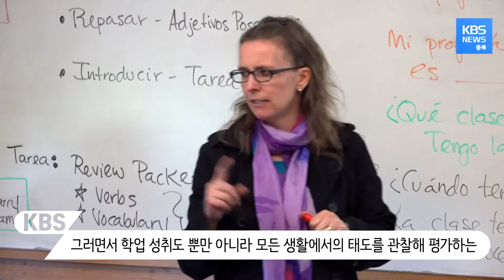선생님이 나의 감성까지 평가한다...? / KBS뉴스(News) 충북 / KBS청주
시끌벅적한 이 자리는
틸튼스쿨에서
매주 금요일마다 열리는 스쿨미팅입니다.

전교생과 모든 교사가 모여
한 주 동안 있었던 일을
직접 발표하며 공유하고
이른바 단순게임을 통해 우의도 다집니다.

1845년에 개교한 이 틸튼스쿨은
MTC 즉 역량중심 교육과정을 도입한
사립 학교로 유명합니다.

학년별 또는 학생 개인별 수준에 맞춰
프로그램을 운영하고
반드시 정규 과목 외
스포츠 등의 활동을 하도록 하고 있습니다.

그러면서 학업 성취도 뿐만 아니라
모든 생활에서의 태도를 관찰해 평가하는
이른바 감성 평가를 병행합니다.

특히 250명의 전교생이
기숙사 생활을 하고
교사 44명 가운데 40명이
학교 안에서 함께 지내기 때문에
사제간 깊은 유대감 속에
다양한 교육이 가능합니다.

이태석/틸튼스쿨 11학년
"그런 평가를 받으면 교실에서 태도를
어떻게 해야 할 지 달라집니다.
평가가 없으면 생활을 아무렇게 해도
성적이 나오면 그만이지만 태도 평가가
있으니까 교실에서도 집중하고."

하지만 이런 감성 평가는
모두가 인정할 수 있는 객관성을
어떻게 담보하느냐가 문제.

피터 설리바/틸튼스쿨 교장
"우리는 매년 모든 구성원이 모여서
누구나 수긍할 수 있는 수행 평가의 기준을
어떻게 만들 것인지를 논의하고 그것을 학생들과 공유합니다."

특히 한해 7천만 원이나 하는
비싼 학비가 단점 중 하납니다.

그럼에도 학교 설립 목적대로
졸업생의 90% 이상이
대학에 진학하는 성과 또한
무시할 수는 없는 부분입니다.

생활 속 교육에 중심을 둔
틸튼스쿨의 교육방식은
이른바 지·덕. 체를
겸비할 수 있도록 해주는
교육방식으로 주목받고 있습니다.

미국 틸튼에서 KBS 뉴스 김영중입니다.